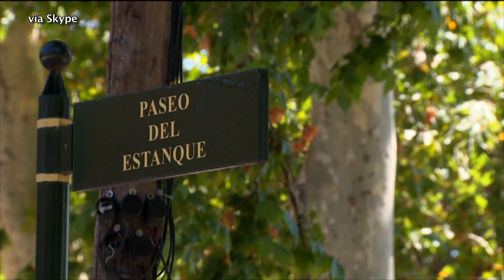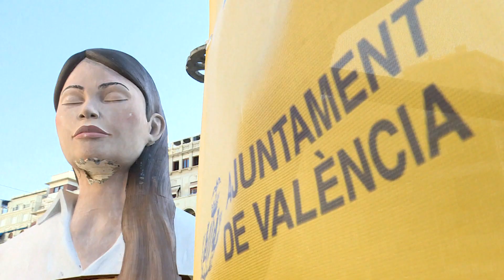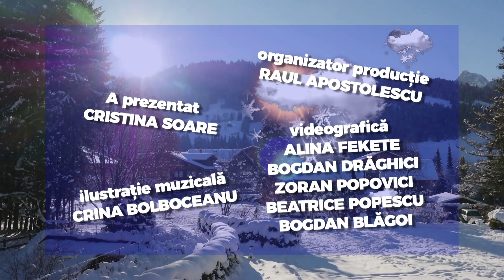E Vremea Ta! editia din 19 septembrie 2021